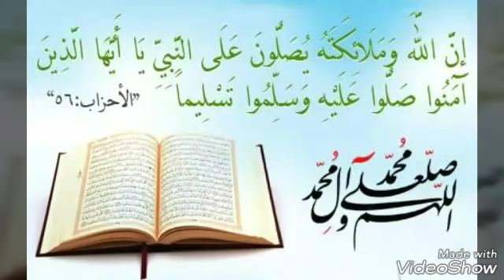حلويات العيد صابلي المبروش محشي بالمربى هشيشة و بكمية وفيرة تذوب في الفم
مشروع حلويات ناجح
حلوة تغتولات المربى
طلبية اليوم
حلويات تقليدية
حلويات جافة
حلويات العيد
حلويات الأعراس
حلوة المبروشة
حلوة جافة محشية
حلوة المربى
صابلي المبروش